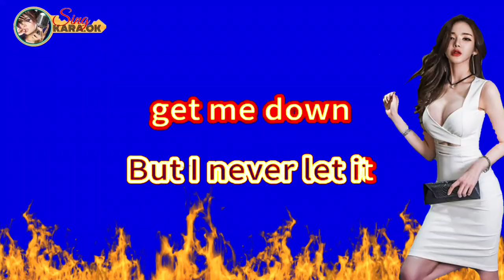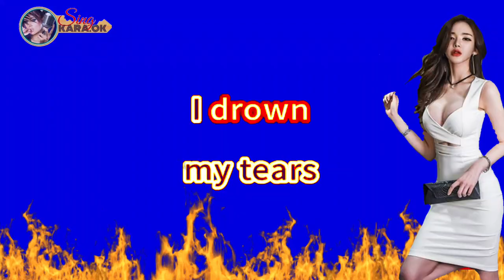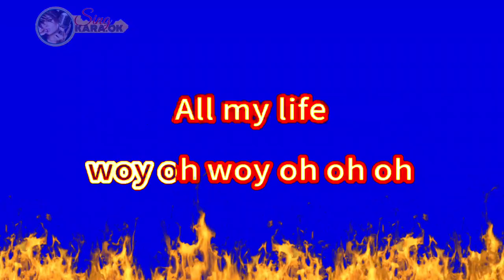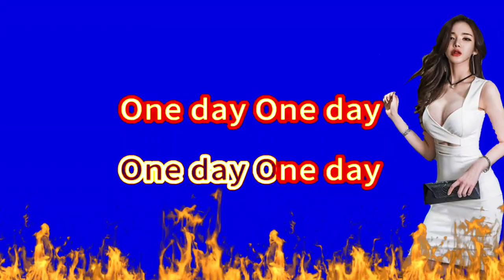ONE DAY KARAOKE-MATISYAHU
Most requested kareoke song